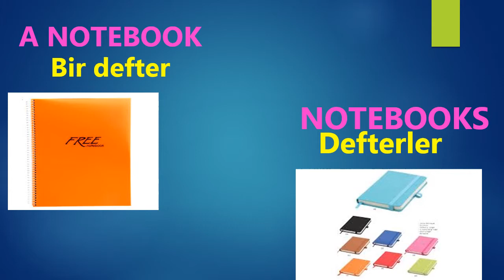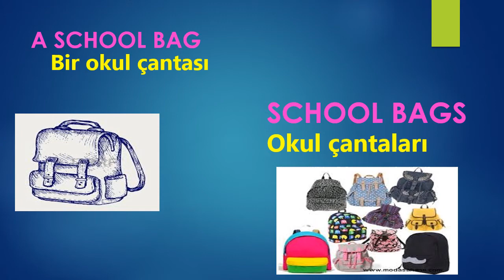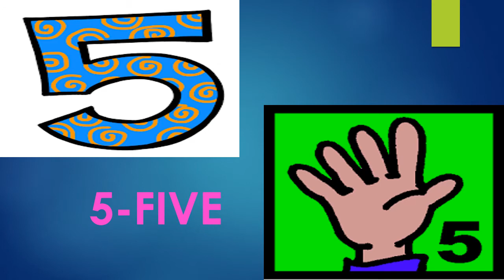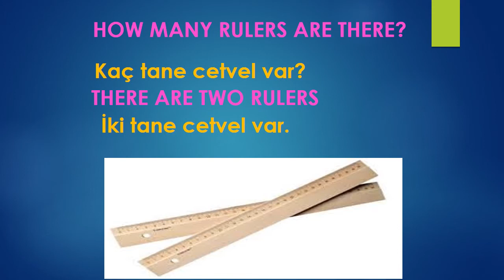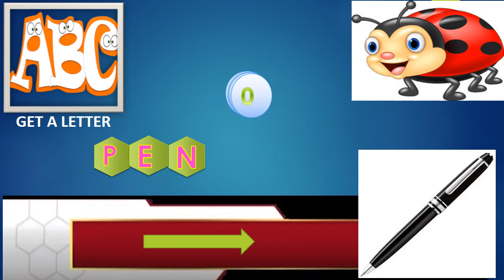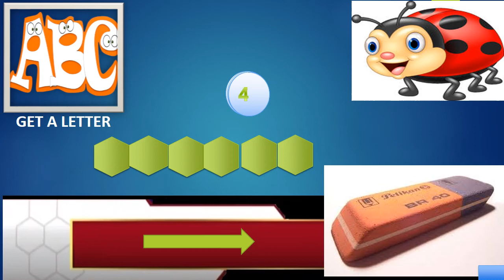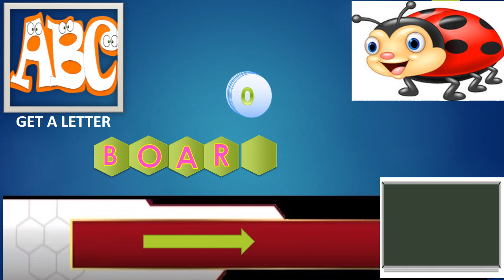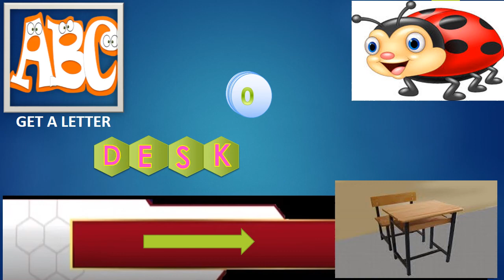2 SINIF İNGİLİZCE NUMBERS 4 ÜNİTE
SÜPER PETEK OYUNU
NURFER TAVŞANKORU